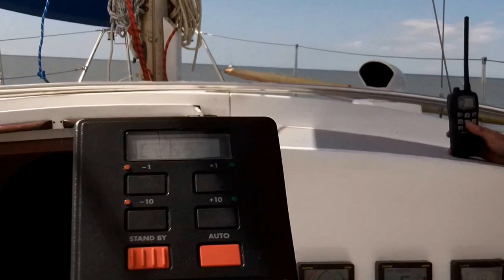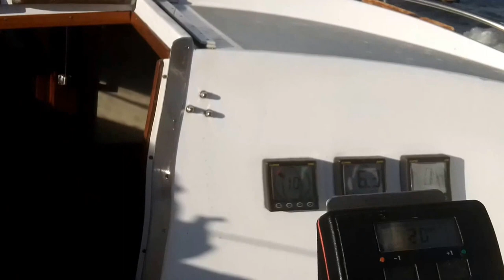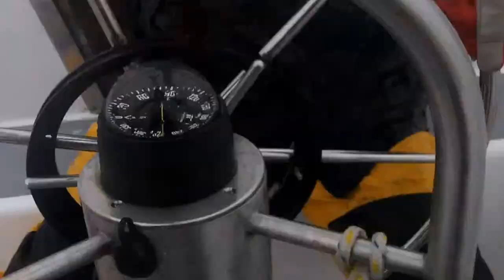Moody 33 Irish Sea 2013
Moody 33 'Namida' cruising in the Irish Sea 2013